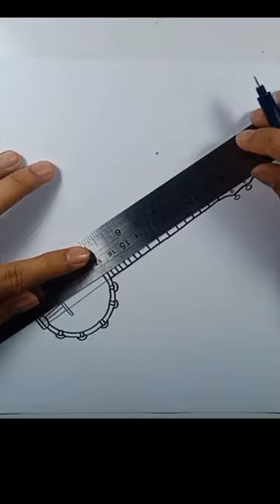how to draw banjo